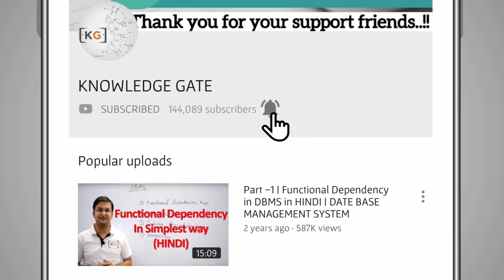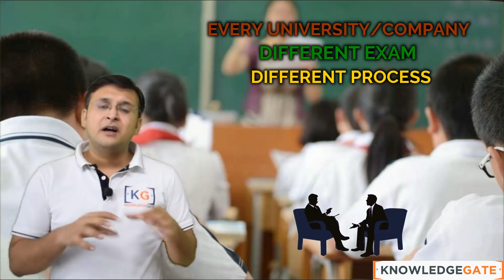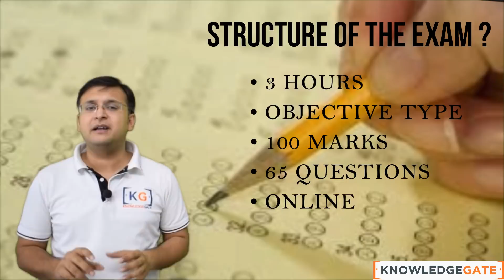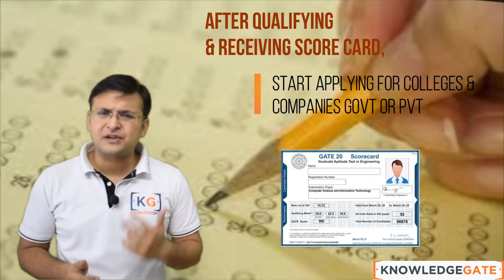2. GATE Exam ko जानिये in Detail | Watch the Full video